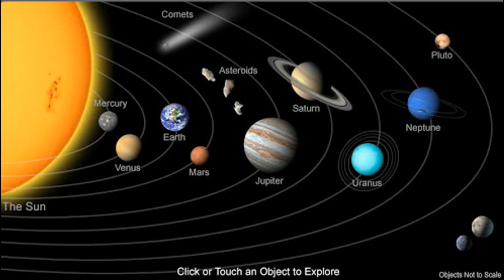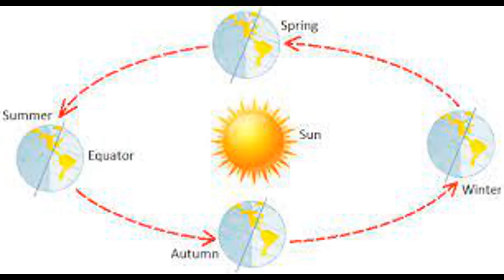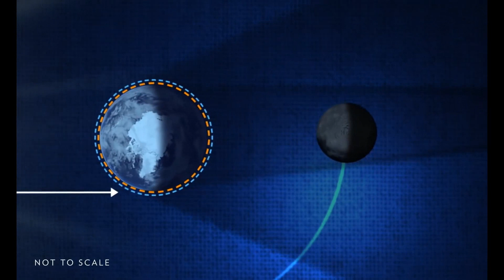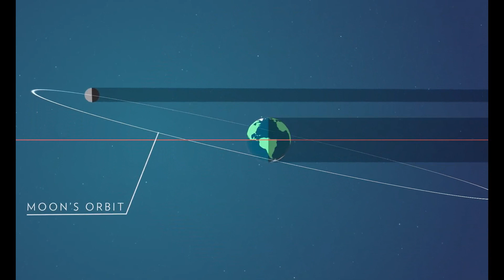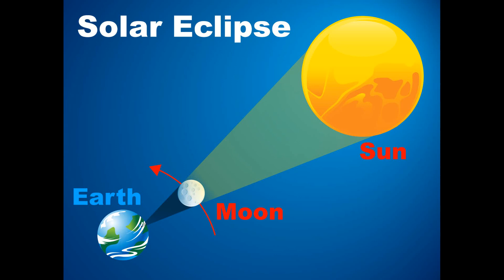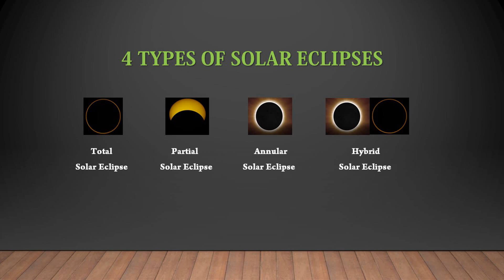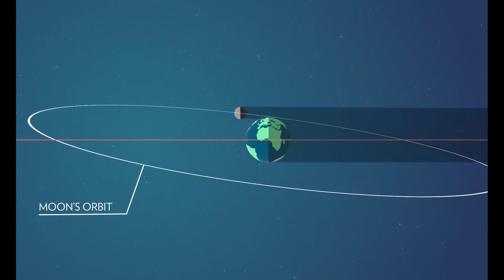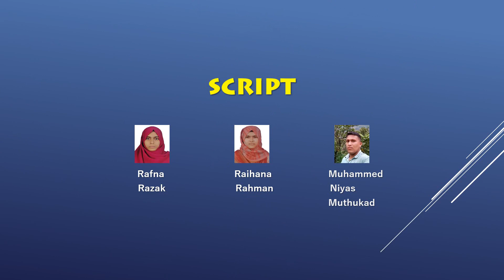Why Eclipses happen | Moon day documentary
moon day documentary
Why Eclipses Happen
Space documentary

0:00 Why Eclipses Happen Moon Day Documentary
3:32 3 TYPES OF LUNAR ECLIPSES
6:49 BLUE MOON
8:30 4 TYPES OF SOLAR ECLIPSES
12:32 NARRATION
12:37 EDITING & MIXING